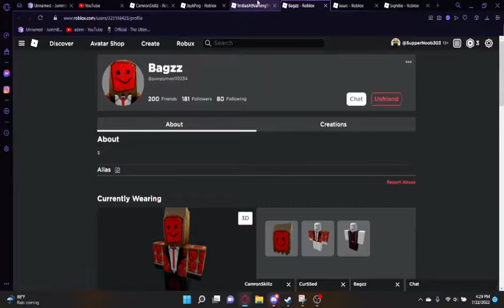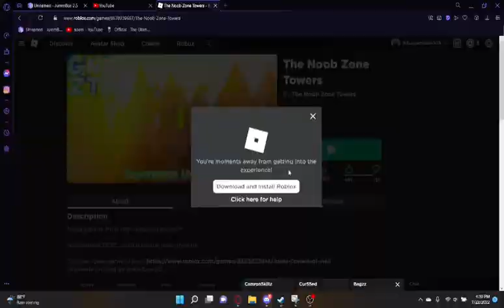The Noob Zone Towers: Season Finale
I'd like to dub this series "JToH's Fangame Bonanza"

This is the final episode of the first season of fangames, finishing off with a big fangame, GNZ- DNZ- SNZ- ... TNZT. In season 2, I plan to start off with The Neat Project.

Shotcut is the best editor, again, I literally love this thing to death. I hope you find some joy in these videos instead of thinking I'm criticizing these games for being those games.

I gotta thank my momma for getting me this new laptop, and TNZT's entire discord for making this possible.